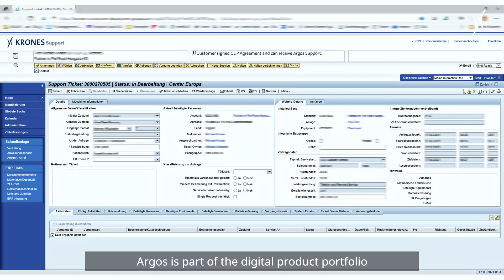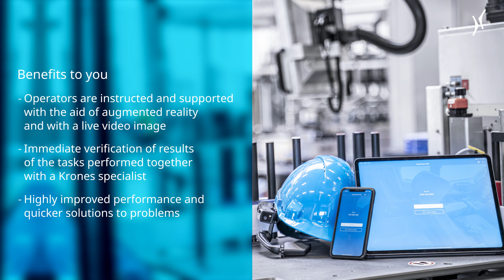Krones Argos: Live support using augmented reality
Argos enables Krones to offer optional live support by means of augmented reality in addition to telephone support. This means that with the aid of so-called smart glasses, tablets or smartphones, customers can receive immediate assistance from a Krones support specialist on their very own machine – as if he were there helping you on site.